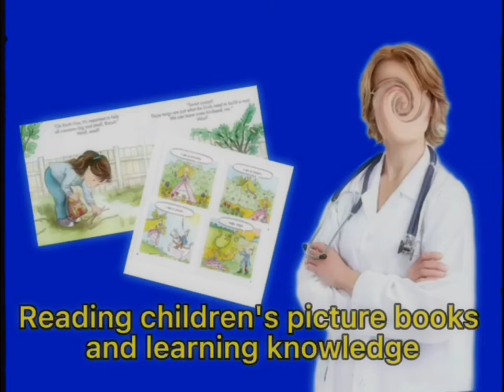Analog Horror - Sunshine kindergarten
Make your child happy, healthy and ▊▊▊▊▊▊